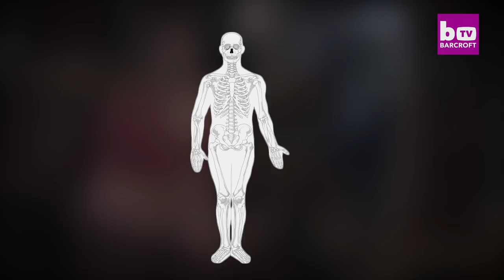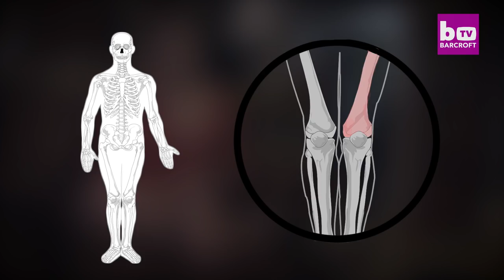My Ankle Is My Knee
A BEAUTY queen has had cutting-edge surgery to allow her to use her ankle as her knee after having part of her leg amputated. Jillian Williams, 20, from Odem, Texas, was a contestant in the glamorous world of Miss Teen USA beauty pageants and a talented college volleyball player. But her world came crashing down in February last year when she was diagnosed with Ewing’s sarcoma - a rare type of bone cancer. To minimise the possibility of relapse, she opted for a ‘rotationplasty’, a procedure which required surgeons to remove the middle portion of her leg. The foot, ankle and shin were then rotated 180 degrees and reattached to her upper leg to act as her knee joint - which then slips into a prosthetic lower leg. Jillian is now hopeful for the future and dreams of being the first amputee Miss Texas and representing the American national team in Paralympic volleyball.

Videographer / director: Ruaridh Connellan
Producer: Nora Hakramaj, Ruby Coote
Editor: James Thorne